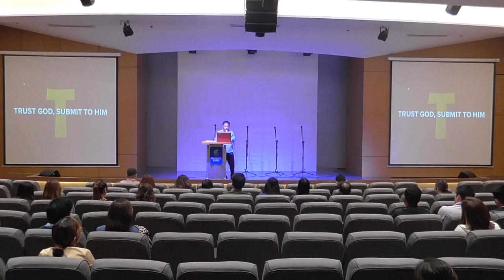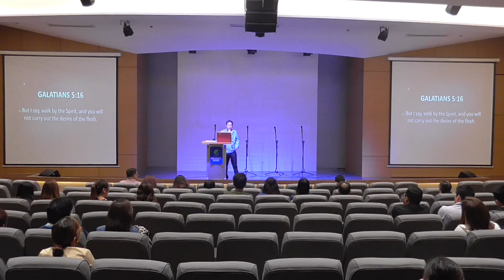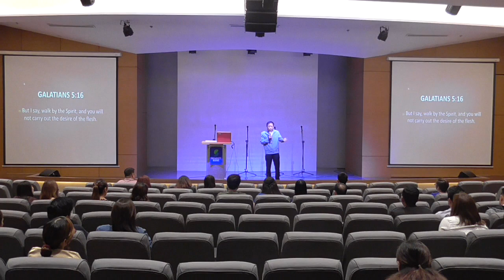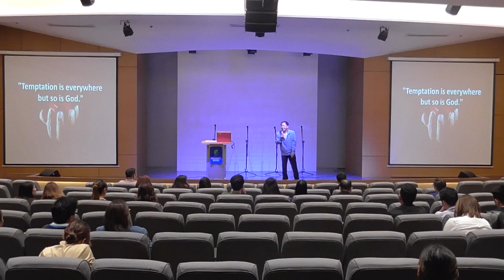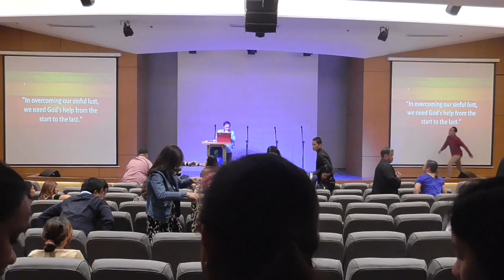Kingdom Living Session 14 Part 4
Bro. Anthony Roberto
July 20, 2017
Security Bank Center Ayala Avenue Makati